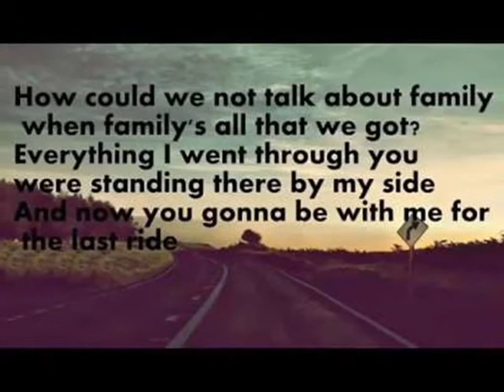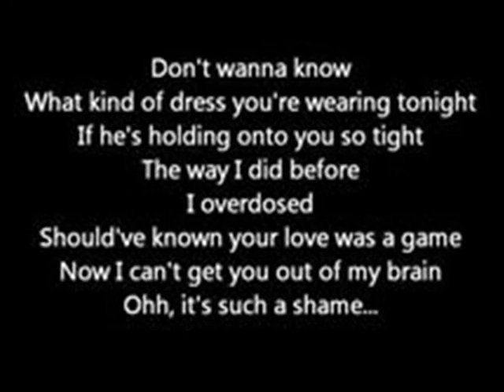Μαρια Χρηστος ταινια 35dimperist st1